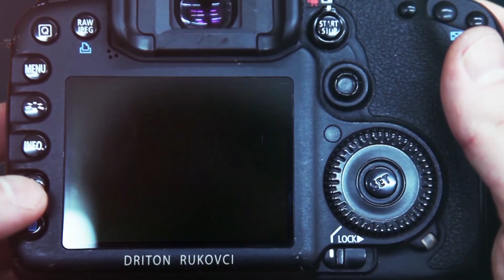Dasma shume e bukur - Vijona & Bujar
Për rezervime : + 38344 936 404 ( Viber )
- Photoshooting
- Fotografi profesionale në STUDIO
Gjindemi në 3 lokacione në Prishtinë
Ju mirëpresim ...